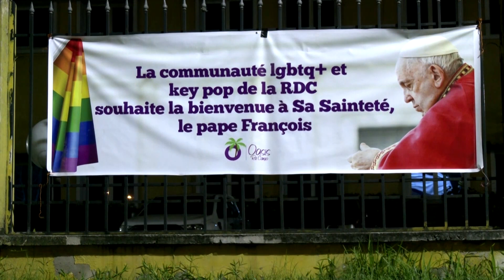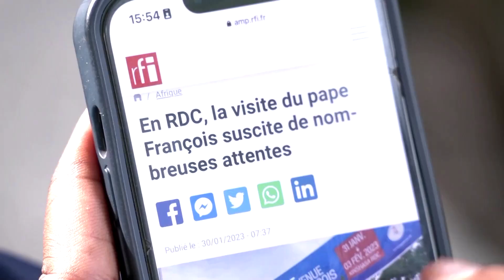Pope Says Criminalizing Homosexuality is a 'sin'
As he flew home on Sunday from a two-country trip in Africa Pope Francis said it is an "injustice" to criminalize homosexuality and that gay people are "children of God."